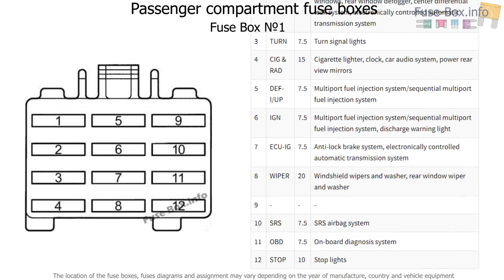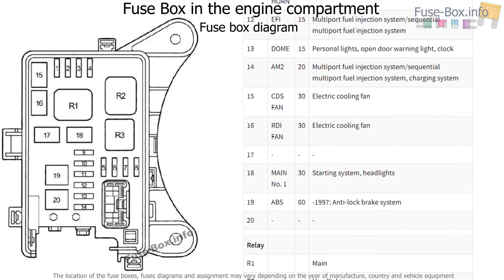Fuse box location and diagrams: Toyota RAV4 (XA10; 1995-1997)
Fuse box diagram (location and assignment of electrical fuses and relays) for Toyota RAV4 (XA10; 1995, 1996, 1997).